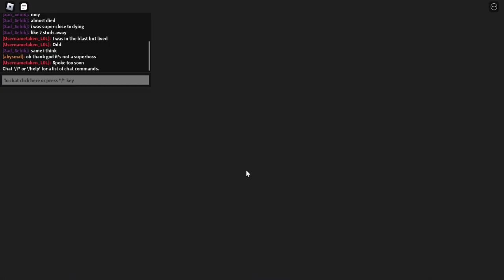Roblox SD2 - Update V41.82 - 2 Hours